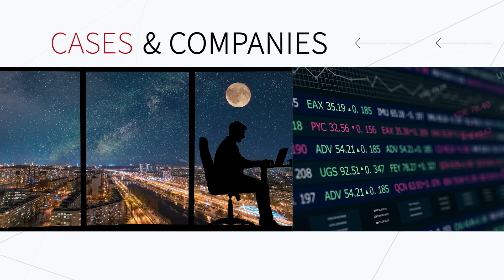Learn innovation from Stanford Professor Bob Sutton in his course - Leading Innovation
Do you have what it takes to inspire people to practice—rather than just talk about—innovation? In this course, Professor Robert Sutton digs into the differences between leading innovation and managing routine work. You’ll explore the hallmarks of skilled leaders with a special focus on staying in tune with the people you lead. The course features interviews with four, star innovators: Sylvia Acevado, tech executive and entrepreneur; Michael Dearing, venture capitalist and senior business strategy leader; Perry Klebhan, director of executive education at the Stanford d.school; and Carl Liebert, global business leader.

Learn How To:
-Embrace "failure" and learn from it
-Foster innovation by combining creativity with practical application
-Build and maintain a motivated, cohesive team of doers
-Lead organizations and teams through challenging times
-Turn knowledge into action by overcoming common traps that prohibit the implementation of innovation